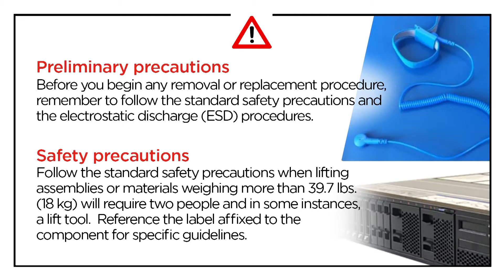Lenovo ThinkSystem SD650 removing a tray cover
This video introduces the procedure used to remove a tray cover from the Lenovo ThinkSystem SD650.